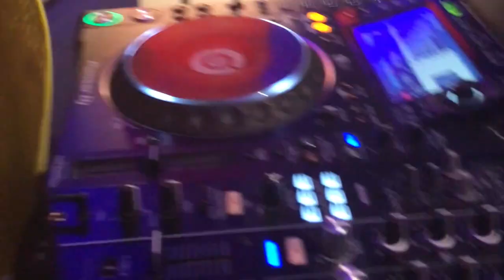DJ Melinda Stoika & Mel Verez - I´m Outta Love Remix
Remix by Melinda Stoika
2023
Follow Mel Verez

This is the Official Youtube channel of Melinda Stoika.